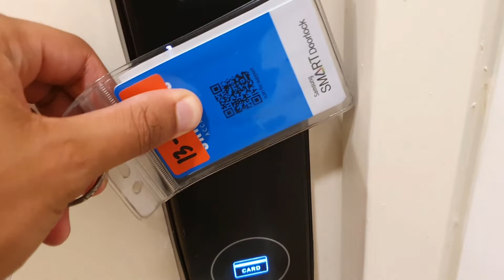Ceylonz Suites Kuala Lumpur by Perfect Host Review | Is it worth it? [First Impression]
In this video, you'll see the first impression of the standard room of Ceylonz Suites Kuala Lumpur by Perfect Host, Malaysia.

Hopefully, this hotel room video gives you a better impression of the room before you book it.

The FTP score is 8/10.